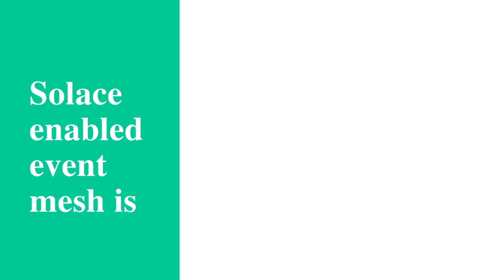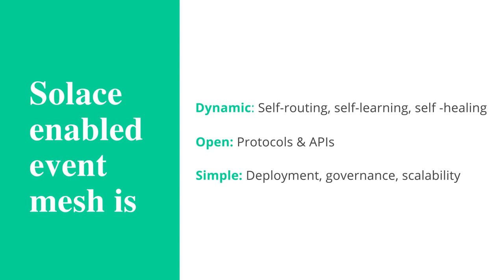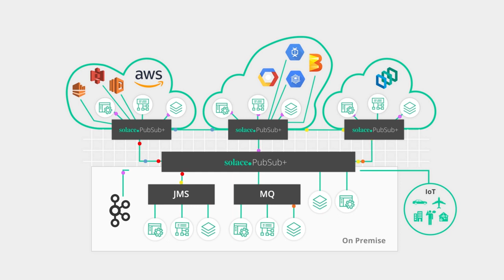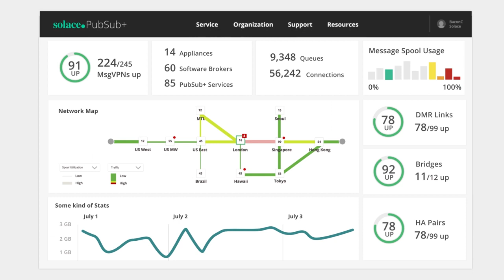Why Your Digital Transformation Needs Event Mesh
There's something about your organizations digital transformation that should be keeping you up at night -- but we bet it's not. Learn what a Solace-enabled event mesh is and why you should care about it.